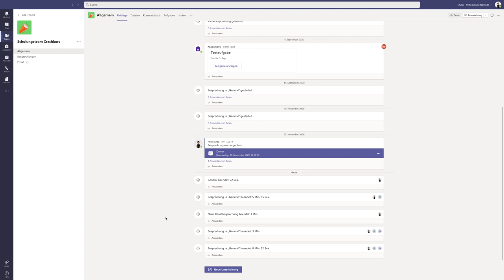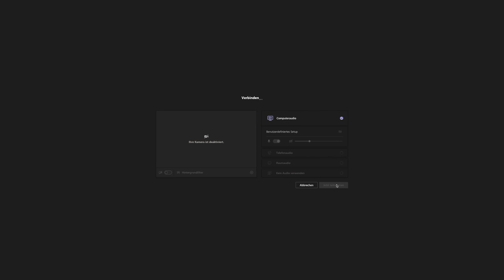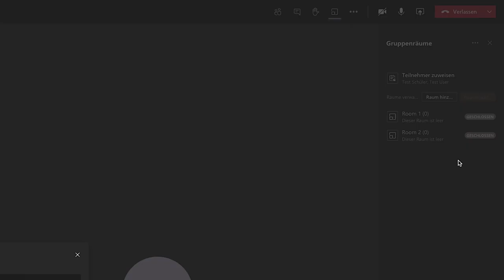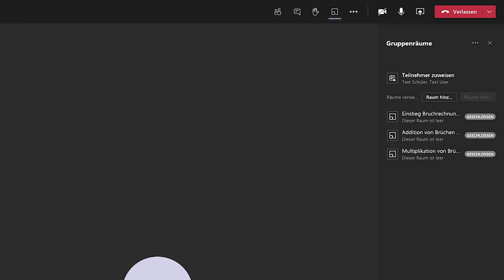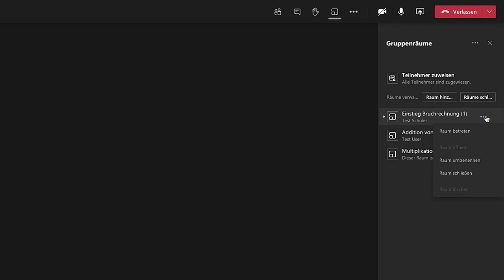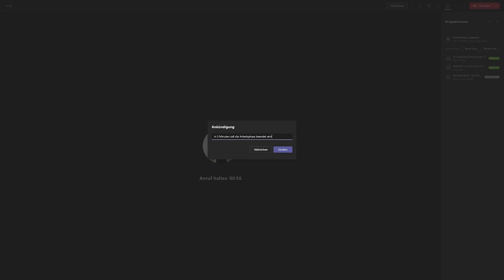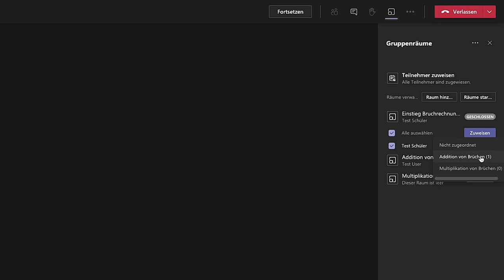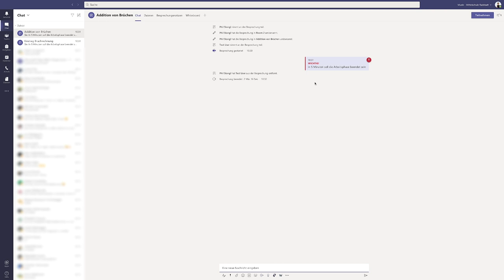22 - Breakout Rooms in TEAMS | Crashkurs MS Teams | mathematik.rocks | Phil Stangl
22 - Breakout Rooms in TEAMS | Crashkurs MS Teams | mathematik.rocks | Phil Stangl